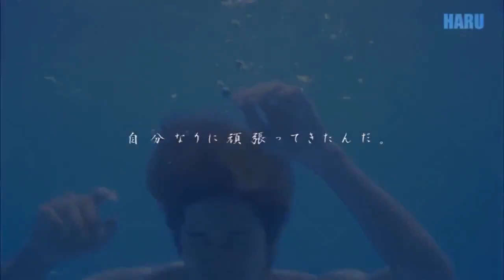Yuto 25th -- SOLD OUT (Hawk Nelson)